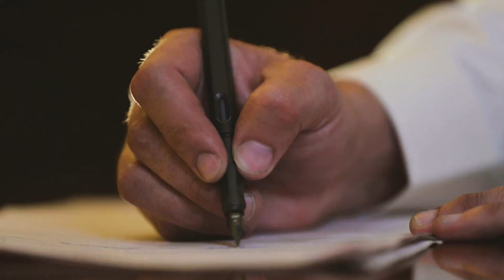95Aniversario del Rey de la música ranchera José Alfredo Jiménez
El maestro José Alfredo Jiménez sigue vivo en sus canciones y en el corazón de todos los mexicanos.  🇲🇽🎼🎶

Hoy celebramos el 95Aniversario del Rey de la música ranchera.